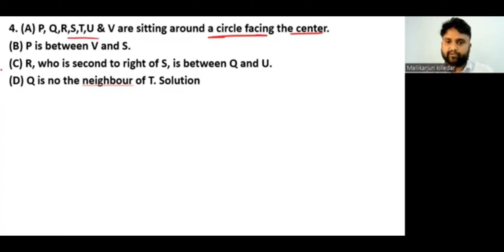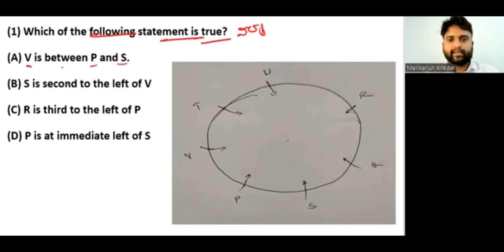class 25/seating arrangement questions in kannada/sitting arrangment in kannada/ssc gd in kannada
ssc gd classes in kannada